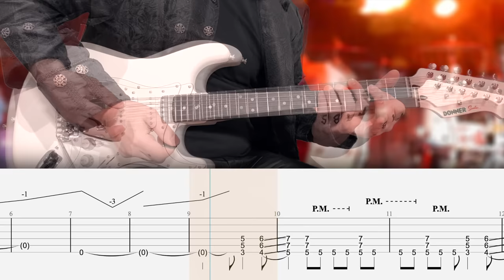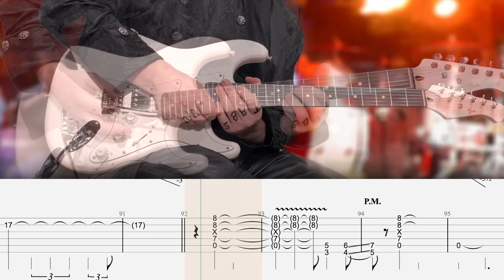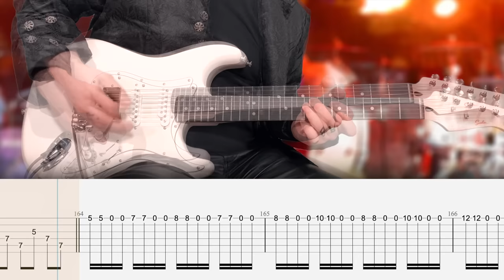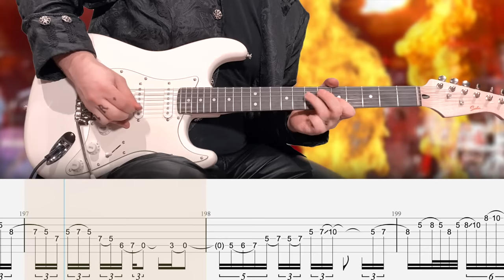Motley Crue - Kickstart My Heart - Guitar Tab | Lesson | Cover | Tutorial | Donner DST-152W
▶  ISOLATED TRACKS
        +  MORE

Intro: 0:00
Verse: 0:39
Pre-Chorus: 1:00
Chorus: 1:06
Verse: 1:41
Pre-Chorus: 2:02
Chorus: 2:08
Bridge: 2:35
Chorus: 3:18
Solo: 3:39
Outro: 4:12